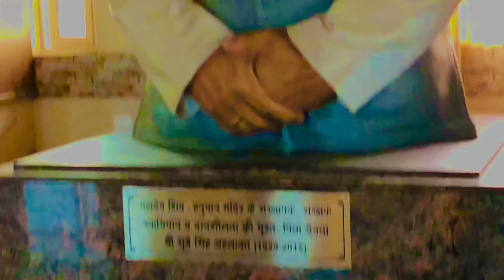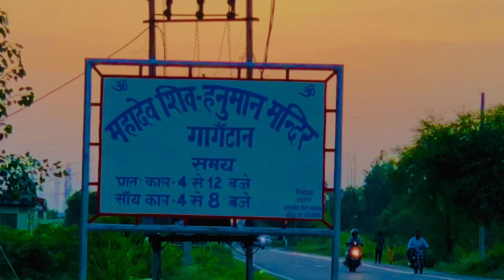Har Har Mahadev most beautiful view mandir 🛕